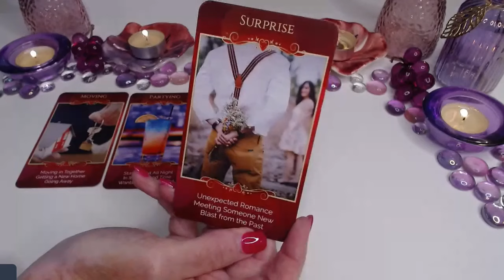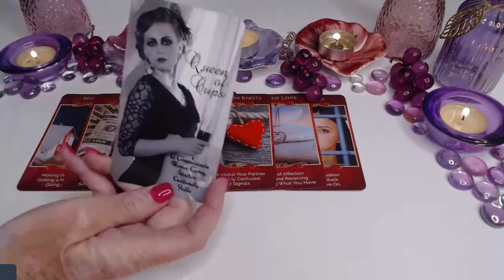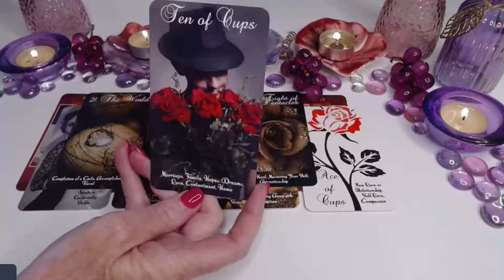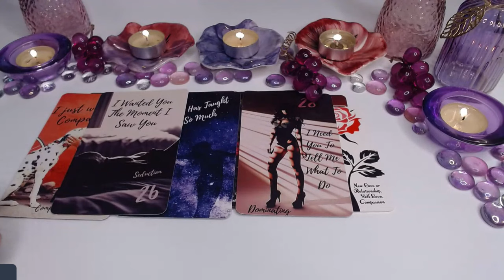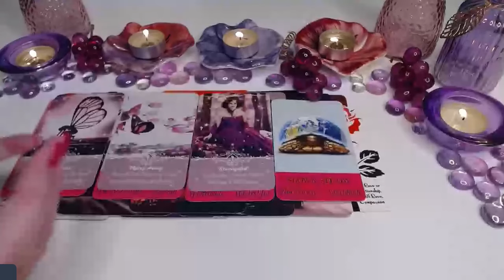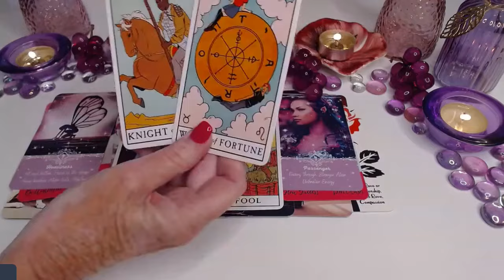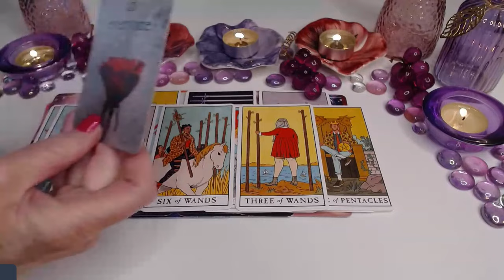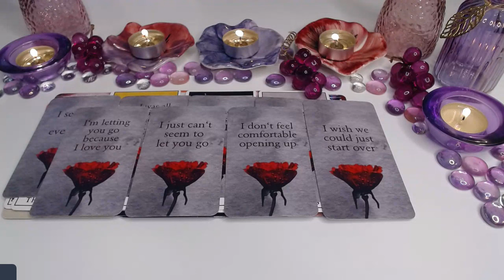❤️‍🔥NO CONTACT🔥IT WASN'T WORTH LOSING YOU😢🔥3rd PARTY INTERFERS📞💌 NO CONTACT COLLECTIVE LOVE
❤️‍🔥NO CONTACT🔥IT WASN'T WORTH LOSING YOU😢🔥3rd PARTY INTERFERS📞💌 NO CONTACT COLLECTIVE LOVE TAROT READING ✨Taurus , Gemini , Sagittarius , Aries , Leo , Libra , Capricorn , Scorpio , Cancer , Aquarius , Virgo , Pisces ,